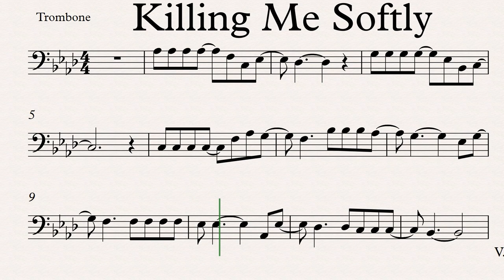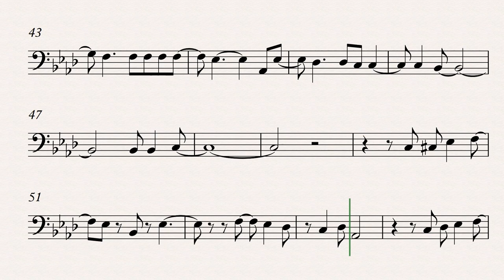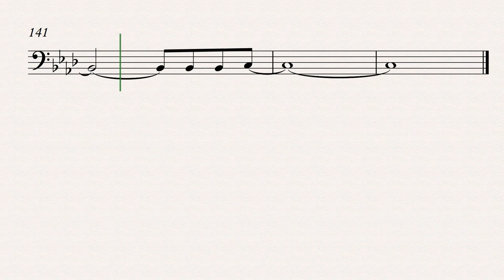Killing Me Softly Trombone Play Along Sheet Music